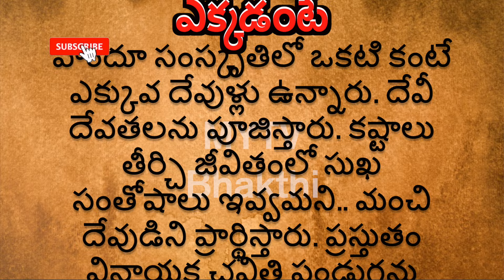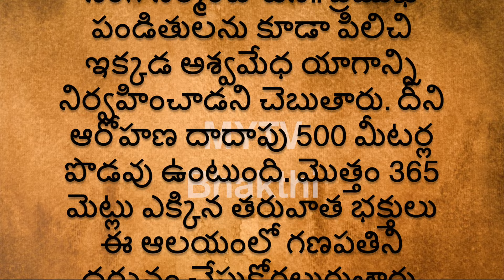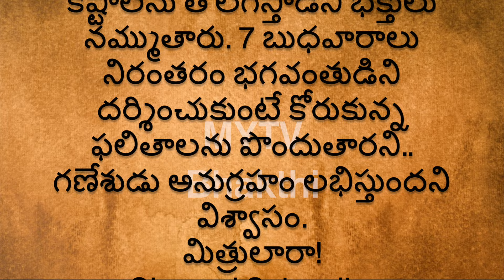ఉత్తరాలు రాసి సమస్యలు తెలియజేస్తారు భక్తులు తొండం లేని గణపతి కొలువైన ఆలయం ఎక్కడంటేmytvbhakthi /new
MYTVBhakthi